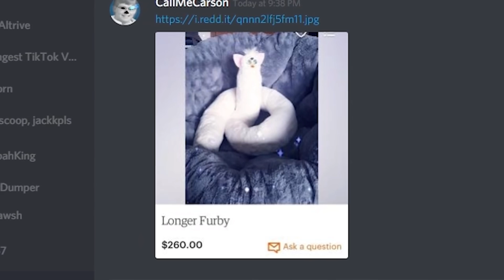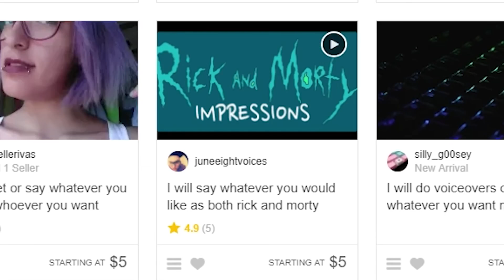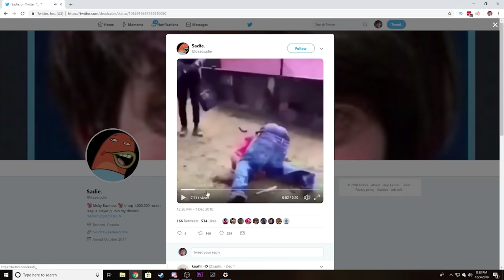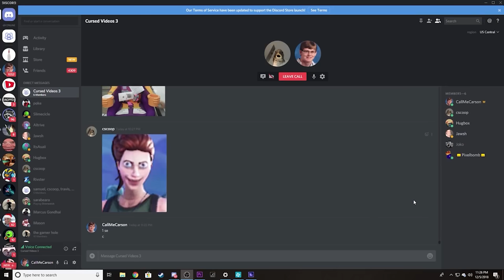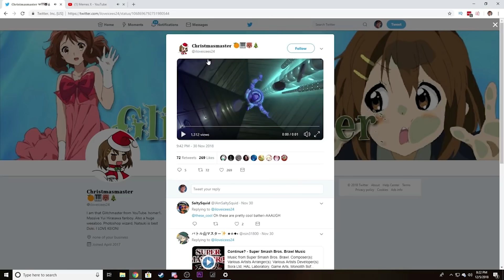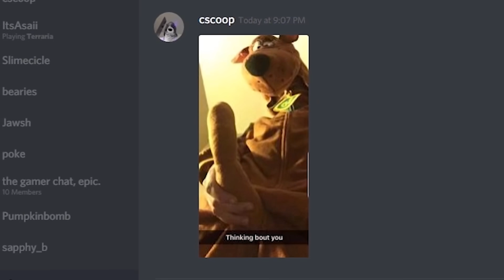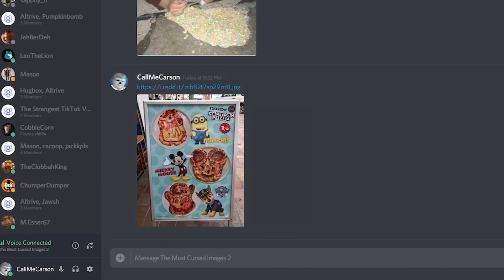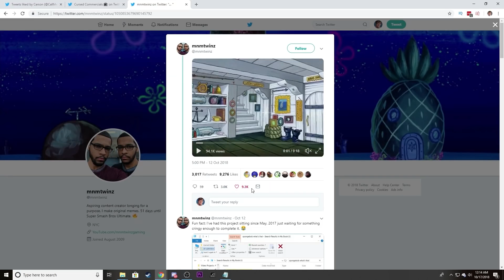Cscoop being Funny in CallMeCarson videos (Part 2)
In this Video Cscoop does 300 IQ Among Us plays as Impostor like Disguised Toast or Corpse Husband or Pokimane with Jschlatt and CallMeCarson and Cscoop. He also plays Minecraft like Dream and the Dream SMP which features Wilbur Soot and Tommyinnit and Tubbo and Fundy and Georgenotfound. Cooper is so edgy and funny like he is with Traves who is wholesome in this video.
Nice Buzzword Gibberish.